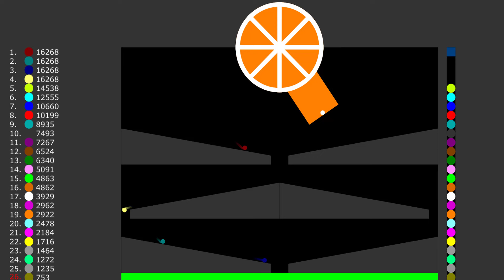Full Option Mikan (Escape Monters, Last Stading, Worm) Survival Race in Algodoo